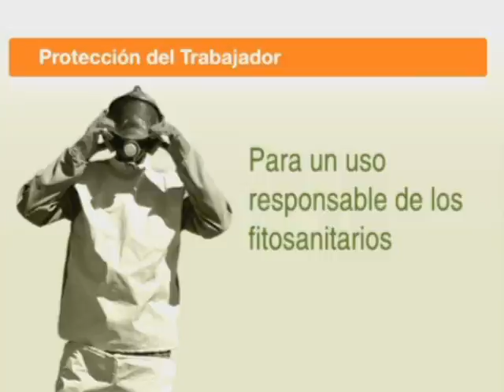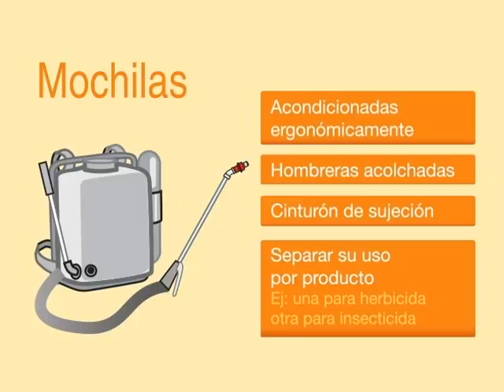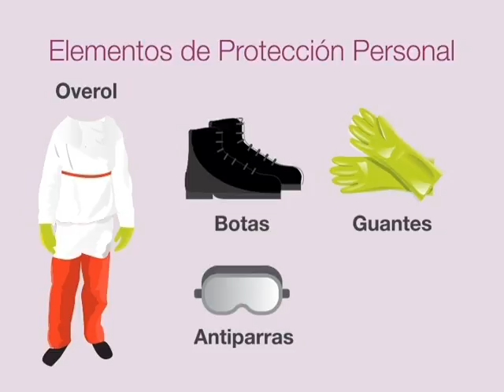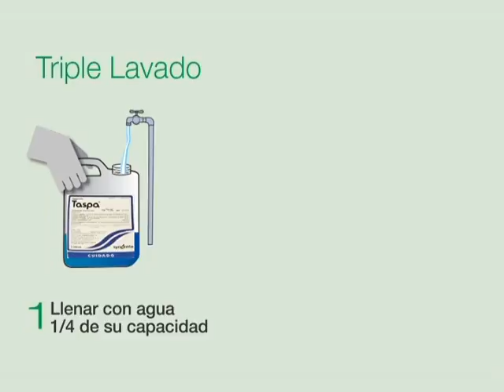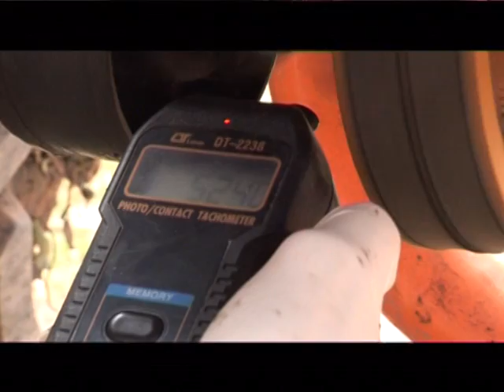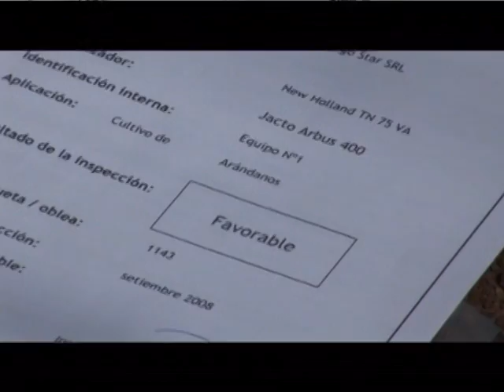Nuestras Raíces Syngenta y una Agricultura Sustentable - Uso seguro de Fitosanitarios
Syngenta, Agricultura Sustentable y Uso Seguro de Fitosanitarios